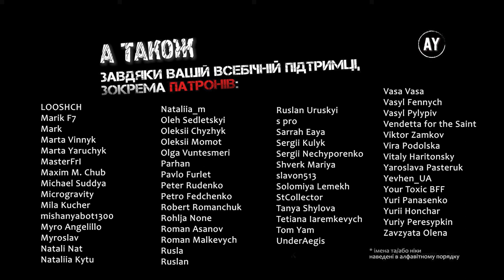Степан Руданський - Омирова Ільйонянка [Ілліада Гомера] (2023) =18=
🎵 Пісня 18. Нова кова збруї 🎵